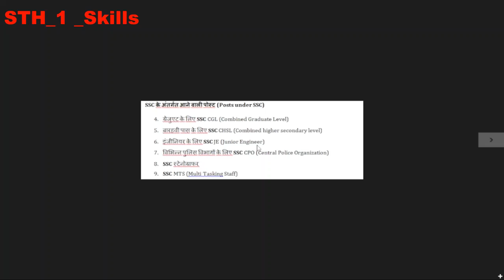SSC के अंतरगत आने वाली पोस्ट | Posts under SSC